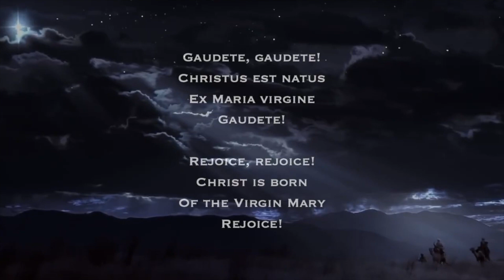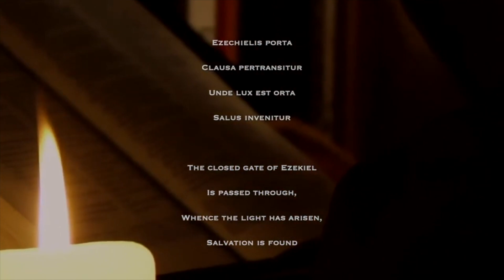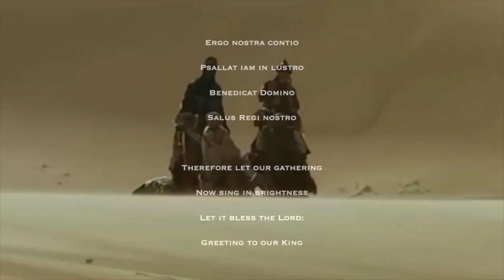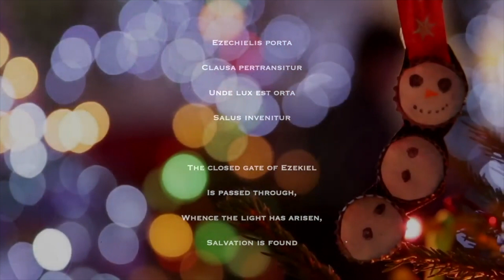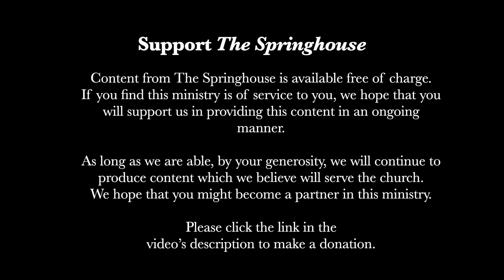Rock the Word 153: "Gaudete" (S5E5)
"Gaudete" by Erasure

Rock the Word 153 features Rev. John C. Zagarella, O.Praem. as he connects his love of rock and pop music with reflections on the spiritual life.